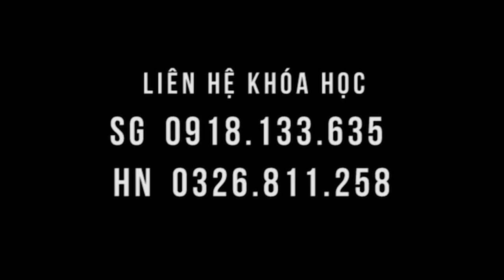Thoái hóa cột sống, thoát vị đĩa đệm, đi lại khó